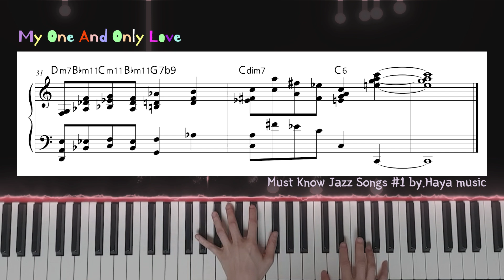[Jazz Ballad] My One And Only Love (Sheet Music)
[ Must Know Jazz Songs. Series ep.1 ]

This music written by Guy Wood and lyrics by Robert Mellin